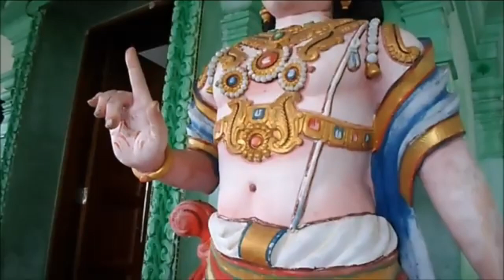பத்துமலை குகைக் கோயில் முருகன் -வாருங்கள் மலேஷியா பத்துமலை முருகனை தரிசிப்போம்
பத்துமலை குகைக் கோயில்- முருகன்
பத்துமலை (Batu Caves), என்பது மலேசியாவில் புகழ்பெற்ற ஒரு குகைக் கோயில் ஆகும். சுண்ணாம்புக் குன்றுகளில் இயற்கையாக அமைந்த குகைகளில் அமைந்துள்ள இந்தக் கோயில் மலேசியத் தலைநகர் கோலாலம்பூரில் இருந்து 13 கி.மீ வடக்கே, கோம்பாக் மாவட்டத்தில் உள்ளது. இந்தக் குகைக்கோயிலின் உள்ளே பல குகைகள் உள்ளன. சுண்ணாம்புக் குன்றுகளுக்கு அருகில் செல்லும் பத்து ஆற்றின் (மலாய்: Sungai Batu; ஆங்கிலம்: Batu River) பெயரிலிருந்து பத்துமலை எனும் சொல் வந்தது. இங்குள்ள சுண்ணாம்புக் குன்றுகள் 40 கோடி ஆண்டுகள் பழைமை வாய்ந்தவை. முருகப் பெருமானுக்காகத் தோற்றுவிக்கப்பட்ட இந்தக் கோயிலில் ஆண்டுதோறும் தைப்பூசத் திருவிழா மிகவும் சிறப்பாகக் கொண்டாடப்படுகின்றது.
272 படிகளை
ஒரு காலத்தில் ஓர் ஒற்றையடிப் பாதையில் சென்று மலையின் உச்சியில் இருக்கும் முருகப் பெருமானை வழிபட்டு வந்த காலம் மாறி இன்று உலக அளவில் புகழ்பெற்று விளங்குகிறது பத்துமலை திருத்தலம். பத்துமலையின் சிகரத்தில் இருக்கும் முருகப் பெருமானின் சன்னிதானத்தை அடைய 272 படிகளை ஏறிச் செல்ல வேண்டும். கோலாலம்பூரில் புகழ்பெற்று விளங்கிய கே.தம்புசாமி பிள்ளை எனும் செல்வந்தரால் 1891 ஆம் ஆண்டு இந்தப் பத்துமலைக் கோயில் உருவாக்கப்பட்டது.
1892-இல் பத்துமலையில் முதல் தைப்பூசம்
பத்துமலைக் கோயில் முருகப் பெருமானுக்கு அர்ப்பணம் செய்யப்பட்டது. அதற்கு முன்னர் 1890-இல் தம்புசாமிப் பிள்ளை கோலாலம்பூரில் ஸ்ரீ மகா மாரியம்மன் கோயிலைத் தோற்றுவித்தார்.[3] 1891-இல் பத்துமலையின் குகைக்கோயிலில் ஸ்ரீ சுப்ரமணியர் சிலையை நிலைநாட்டினார்.[4] 1892-இல் இருந்து பத்துமலையில் தைப்பூசம் கொண்டாடப்பட்டு வருகிறது. 1920-இல் குகைக் கோயிலுக்குச் செல்ல மரக் கட்டைகளிலான 272 படிக்கட்டுகள் கட்டப்பட்டன. குகைக் கோயில் 100 மீட்டர் உயரத்தில் இருக்கிறது.

உலகின் உயரமான முருகன் சிலை
உலகிலேயே உயரமான முருகன் சிலை பத்துமலையில் தான் உள்ளது. இதன் உயரம் 42.7 மீட்டர் (140அடி). இதை உருவாக்குவதற்கு மூன்று ஆண்டுகள் பிடித்தன. கட்டுமானச் செலவு 25 இலட்சம் மலேசிய ரிங்கிட். 2006 ஆம் ஆண்டு ஜனவரி மாதம் புனிதத் திறப்புவிழா செய்தார்கள். இந்தச் சிலையின் திறப்பு விழாவின் போது அதற்கு 15 ஆயிரம் ரிங்கிட் மதிப்பிலான சாமந்திப் பூ மாலை சூட்டப்பட்டது. அந்த மாலை சுமார் ஒரு டன் எடை. அதனால், பளு தூக்கும் இயந்திரத்தின் உதவியோடு அந்த மாலை முருகப்பெருமானுக்கு அணிவிக்கப்பட்டது.
மலேசிய சாதனை
பத்துமலை ஸ்ரீ சுப்ரமணியர் கோவிலின் கலை ஓவியத்தை கின்னஸ் உலக சாதனைப் புத்தகத்தில் இடம் பெறச் செய்ய முயற்சி நடந்து வருகிறது. [6]இந்தச் சிலை ஏற்கனவே மலேசிய சாதனை புத்தகத்தில் இடம் பெற்றுள்ளது.[7]சிலையை உருவாக்குவதற்கு 1,550 கன மீட்டர் பைஞ்சுதை (cement), 250 டன் எஃகு கம்பிகள், தாய்லாந்திலிருந்து வரவழைக்கப்பட்ட 300 லிட்டர் தங்கக் கலவை பயன்படுத்தப்பட்டன.
வேல்
மலேசியாவின் பத்துமலையிலுள்ள சிறிய குகையில் வேல்மாதிரி உருவம் கற்பாறையில் தெரிவதைக் கண்ட ஒரு தமிழ்ப்பக்தர் ஒரு மூங்கிலை நிறுவி அதை வேலாகக் கருதி வழிபட்டு வந்தார். பிறகு உலோகத்திலான வேல் நிறுவப்பட்டு முருகப் பெருமானுக்கு ஆலயம் அமைக்கப்பட்டது என்கிறார்கள்.
தம்புசாமிப் பிள்ளை
தமிழகத்தில் நாகப்பட்டினத்திற்கு அருகிலுள்ள திருமலைராயன் பட்டினத்தைச் சேர்ந்த காயோராகணம் பிள்ளை மலேசியாவில் குடியேறி நிறைய சம்பாதித்திருக்கிறார். இவர் தான் சம்பாதித்த பணத்தில் ஒரு பகுதியை இறைபணிகளுக்காகவும் செலவழித்தார். கோலாலம்பூரில் மாரியம்மன் கோயில், கோர்ட்டு மலைக்குப் பக்கத்தில் விநாயகர் ஆலயம் போன்றவைகளைக் கட்டுவித்த இவர் 1890-91 ஆண்டுகளில் பத்துமலைக் குகை முருகப் பெருமானுக்கும் ஆலயத்தை கட்டியிருக்கிறார்.
சீனர்கள்
முருகனுக்கு உகந்ததாகக் கருதப்படும் நாட்களில் சிறப்பு பூஜைகள் மற்றும் வழிபாடுகள் நடத்தப்படுகின்றன. இங்கு வருடந்தோறும் தை மாதம் வரும் தைப்பூசத் திருவிழா மிகச் சிறப்பாகக் கொண்டாடப்படுகிறது. இந்தத் தைப்பூச விழாவில் இந்துக்கள் தவிர சீனர்கள் மற்றும் வேறு சிலரும் இங்குள்ள புனித ஆற்றில் நீராடிவிட்டு, தமிழ்நாட்டில் முருகன் கோயில்களில் நேர்த்திக் கடன்களாகச் செய்யப்படும் அலகு குத்துதல், பால்குடம் எடுத்தல், காவடி எடுத்தல் போன்ற பலவிதமான நேர்த்திக் கடன்கள் இங்கும் இருக்கிறது. ஆனால் இங்கு தமிழர்களைத் தவிர சீனர்கள் மற்றும் பிற மதத்தைச் சார்ந்தவர்களும் முருகனுக்கு வேண்டிக் கொள்வதும் நேர்த்திக்கடன் செலுத்துவதும் ஆச்சர்யமான ஒன்றாகும்.
மலாய்க்காரர்கள்
மலாய்க்காரர்கள் எனப்படும் இசுலாமிய மதத்தைச் சேர்ந்தவர்கள் இங்கு வழிபடுவதில்லை என்றாலும் இக்கோவிலையும், இங்குள்ள மிகப்பெரிய முருகன் சிலையையும் சுற்றுலாவாக வந்து பார்த்து வியந்து செல்கின்றனர்.